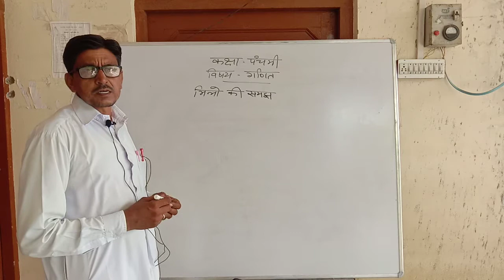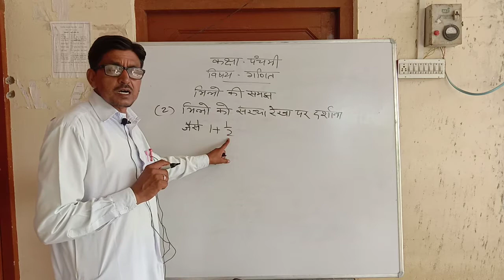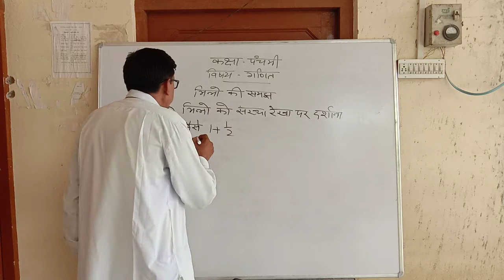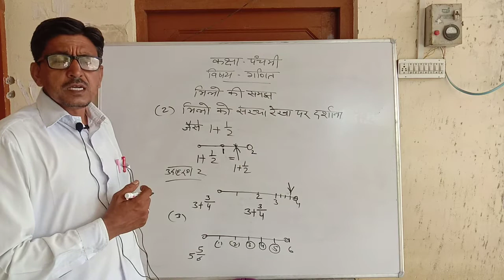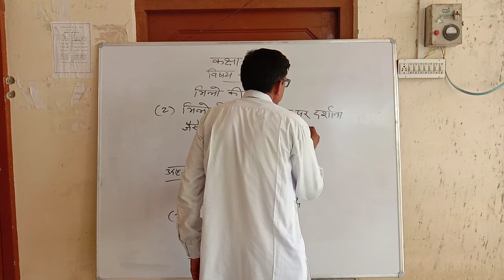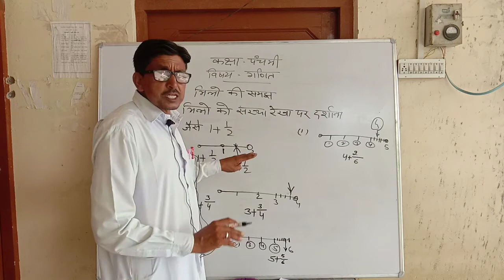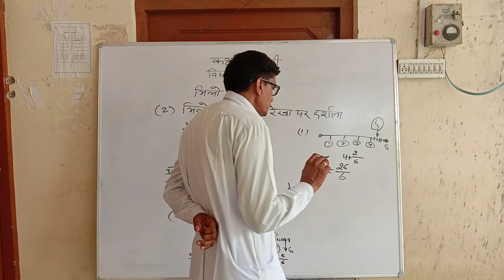maths ssvm rampura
rampura